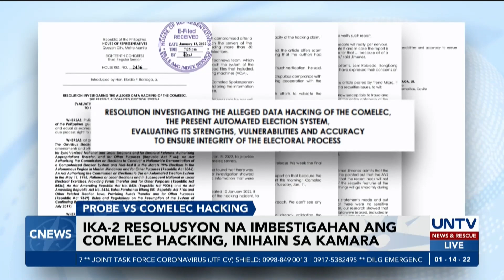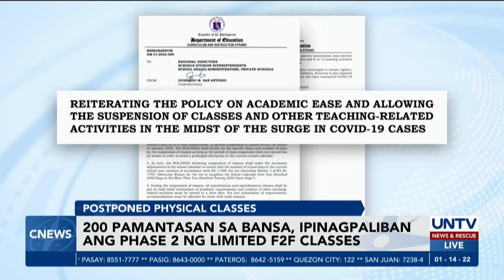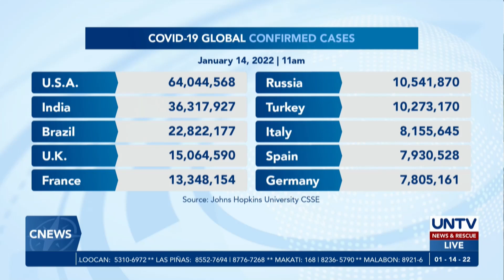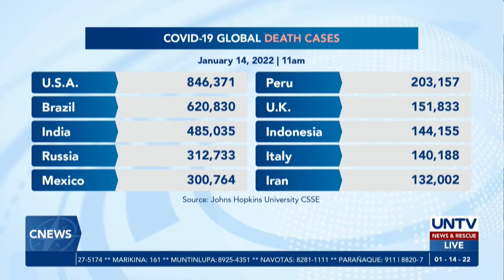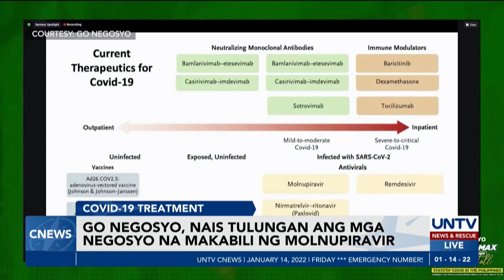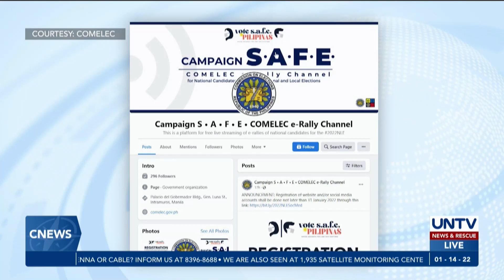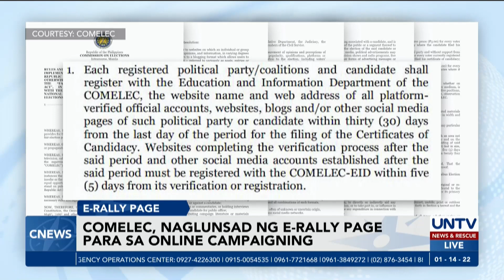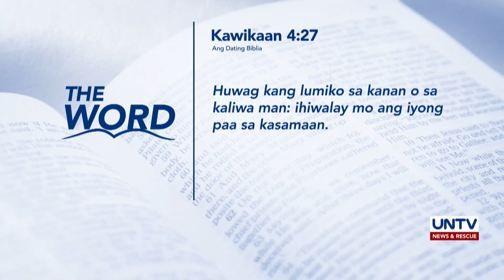UNTV: C-NEWS | January 14, 2022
- ‘No vax, no ride’ policy sa NCR, ipatutupad na sa Lunes
- Comelec, naglunsad ng e-rally page para sa online campaigning
- Ilang araw na quarantine bago magpa-swab test, inirekomenda ng ilang eksperto